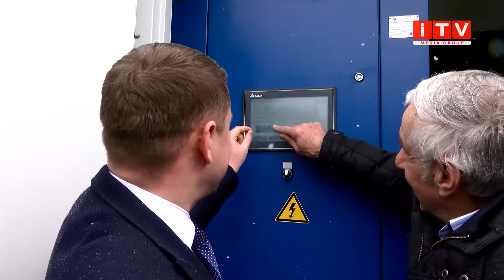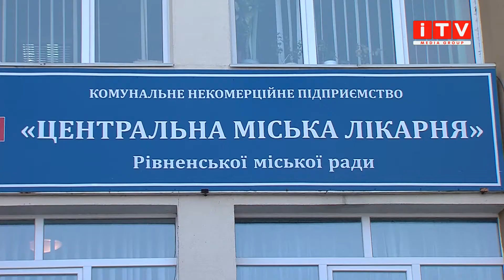У Рівному з’явилась власна киснева станція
Урочисто сьогодні в Рівному відкрили найбільшу в Україні кисневу станцію. Транспортували її з Києва. Придбали за кошти з ковідного фонду, а це – понад шість мільйонів гривень.  Як це було бачила Олеся Джум.